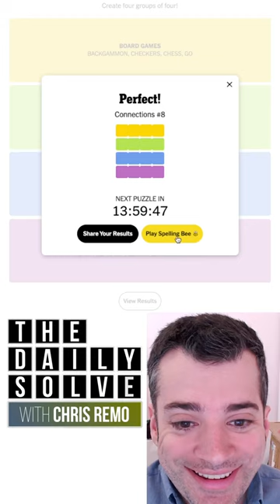Connections 8 - NYT Word Game - 19 June 2023